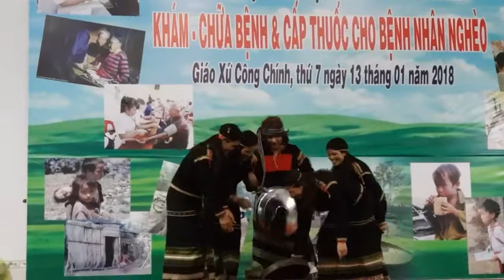[Traveling] Chuyến từ thiện tại Tx Buôn Hồ, Đăk Lăk T1/2018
Chuyến đi đáng nhớ tựa như chuyến đi Đăk Nông năm 2017.
Nhớ nhất vẫn là không khí mát nhưng gió thì lạnh buốt, tới nỗi sau đó bị cảm khi về SG :))
Nhớ thứ nhì là Cha xứ của nhà thờ Công Chính này. Cha xứ tuổi độ 40, nhưng rất xì tin, hát hò nhảy múa góp vui cho bà con bà cho đoàn. Tận tình chỉ đạo giáo dân tại vùng đón tiếp đoàn từ cả tuần, nhìn cả background hội trường là đủ thấy. Tối tâm sự với bác bảo vệ của nhà thờ, mới biết giáo dân ở vùng nể Cha xứ lắm. Cha xứ dạy dỗ cho nhưng đứa trẻ bất trị, trộm cắp, huy động người dân đưa trẻ tới trường..
Nhớ thứ 3 là người dân tộc Ê đê. Đi 1 ngày đàng học 1 sàng khôn. Tôi được biết thêm về nếp sinh hoạt của dân tộc đó, họ nghèo nhưng tính cộng đồng cao lắm.
Đi làm từ thiện như vậy là mãn nguyện lắm lắm :)